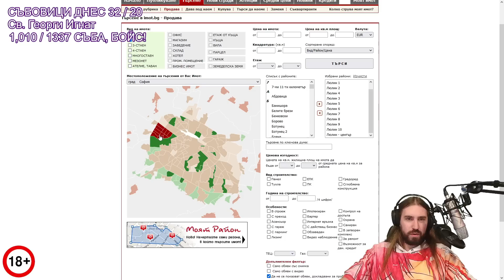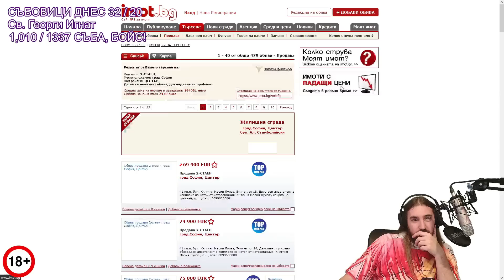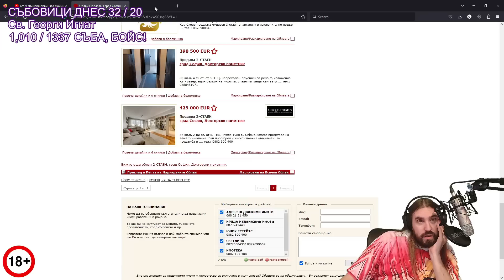Можеш да си КУПИШ ДВУСТАЙКА за 1 000 000 ЛЕВА!